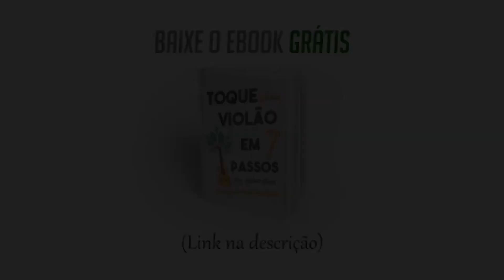PREGUIÇA de estudar teoria...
Veja Como Pessoas Preguiçosas Podem Aprender Violão Mais Rápido:
 ↗ 👇  Curso de VIOLÃO do Zero aos Dedilhados em Fingerstyle com Hebert Freire:
No link abaixo você terá um cupom especial para o treinamento completo:
Violão Para Todos com Hebert Freire

Com este cupom você garante:
✔️ 3 cursos (Iniciante Zero, intermediário e avançado em fingerstyle)
✔️2 bônus (curso de canto + curso de músicas de jogos no violão)
✔️ Participar de um SORTElO de um violão Seizi
✔️ 30% de DE$CONT0.

Se você tem vontade de aprender violão, porém, sente preguiça, esse vídeo é pra você!

Aprenda sua primeira música no violão em apenas 7 passos!